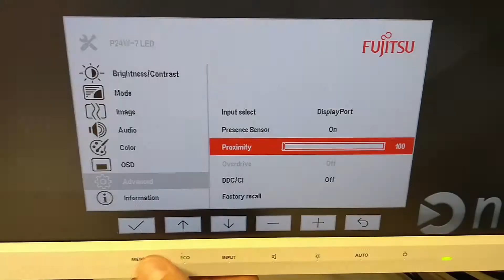How to enable presence sensor in Fujitsu monitor?